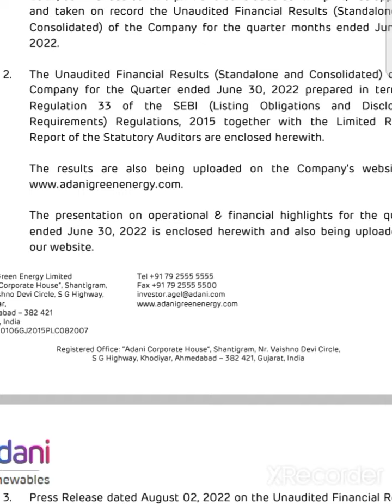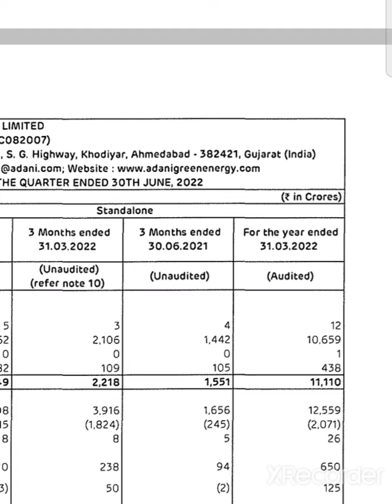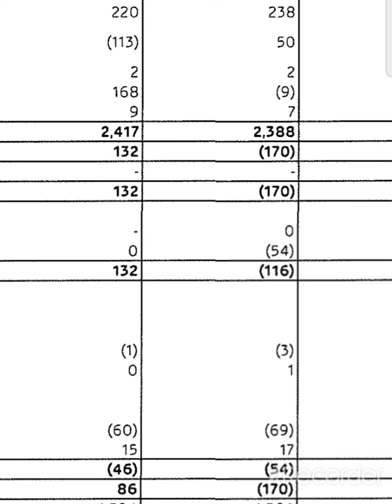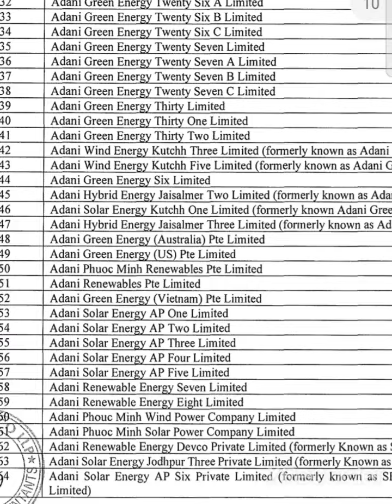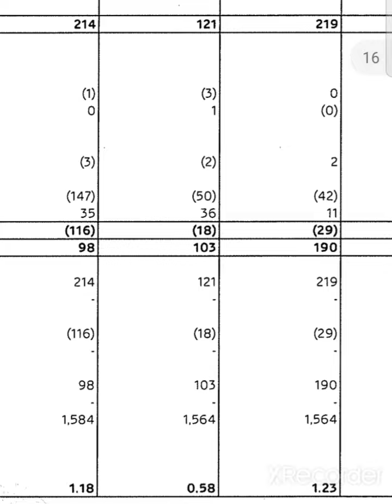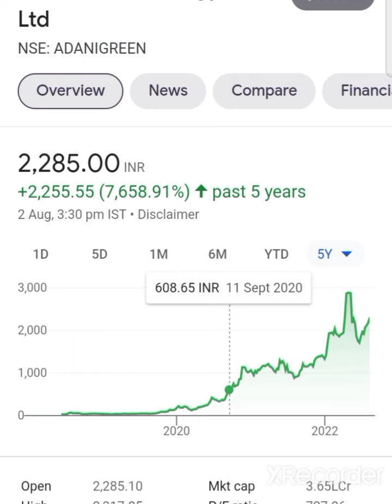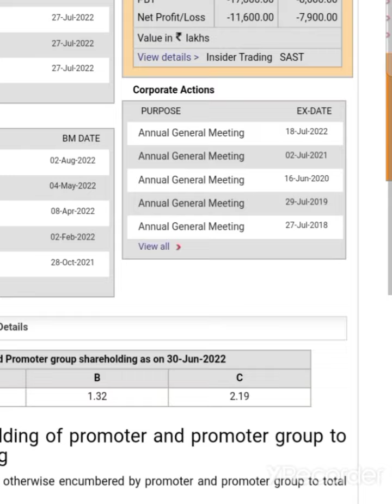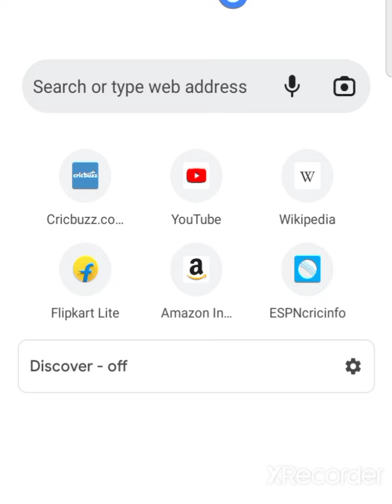💥adani green q1 results 2022💥adani green energy stock latest news adani green energy latest news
solar share in India
adani green energy latest news
adani green energy latest news today
adani green energy latest today news